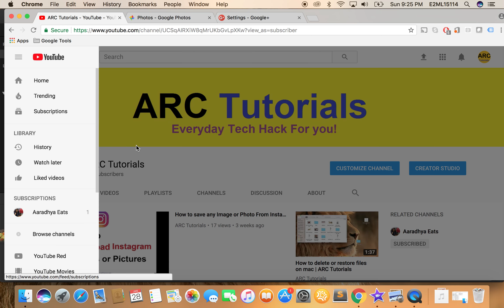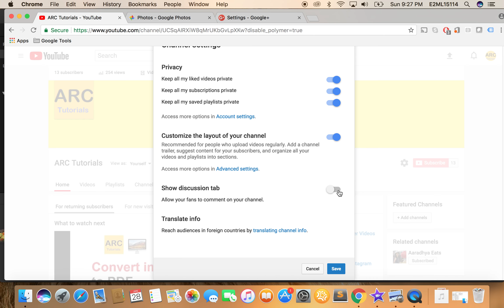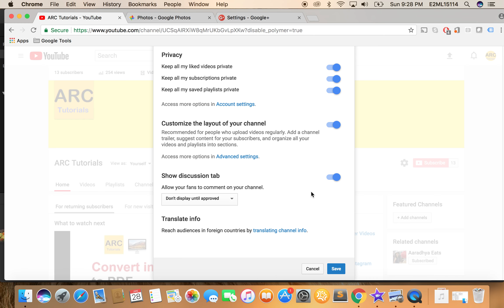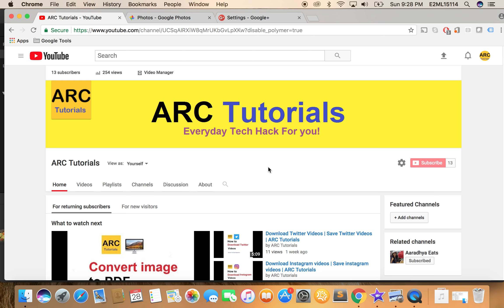How to moderate youtube comments | Hold Comments on Channel | YouTube Tutorials | ARC Tutorials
Youtube tutorials for beginners - Learn how to How to moderate youtube comments. Youtube tutorial on how to hold comments for moderation and review. Approve comments only after approval. Simple Easy Tech Tutorials. ARC Tutorials. For more how to youtube tutorials, tips, tricks and mac tutorials check out videos on our channel.